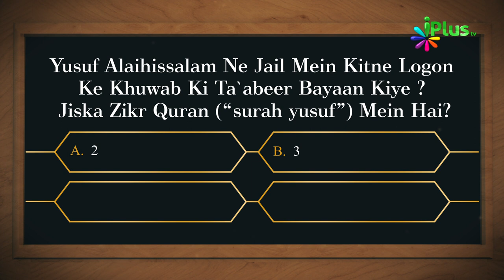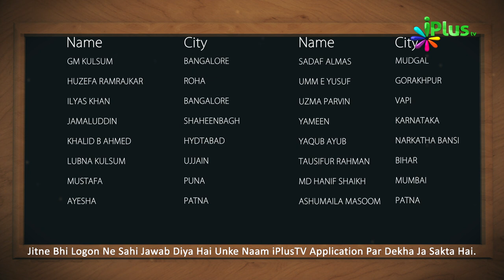Islamic Quiz - Aaj Ka Sawal 14 - iPlus TV - Islami Sawal Jawab - Deeni Sawal Jawab